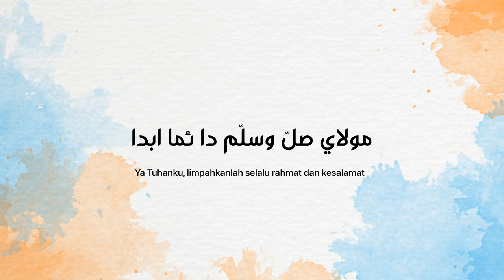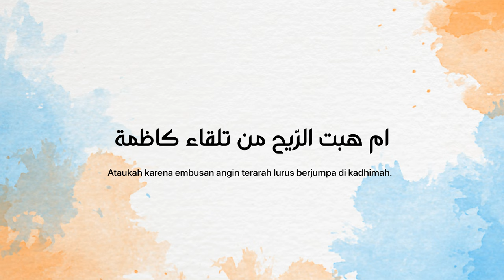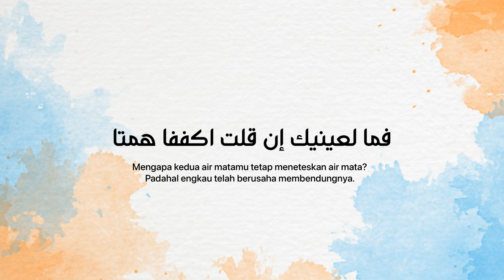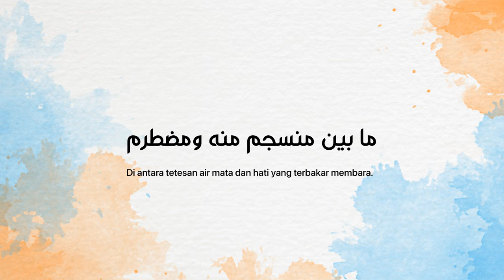BURDAH MEDLEY BANJARI VERSION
Semoga tetap bisa dinikmati seperti yang lain :)